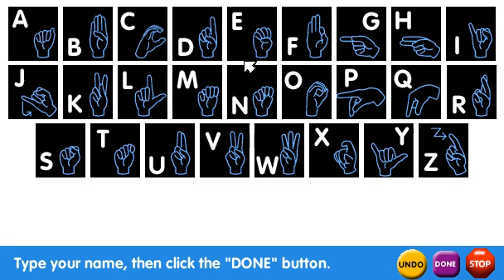Flashpoint Gameplay [063] - Blue's Clues Signs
In this game, you enter your name, and Steve shows words using hand signals, and you have to remember which is which. And then you are given a story featuring ASL, and then the game ends.